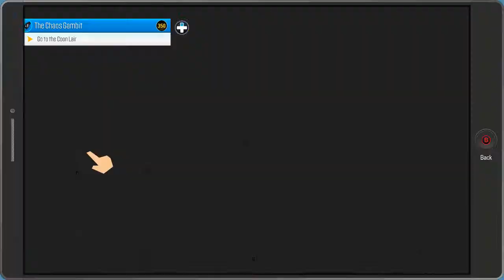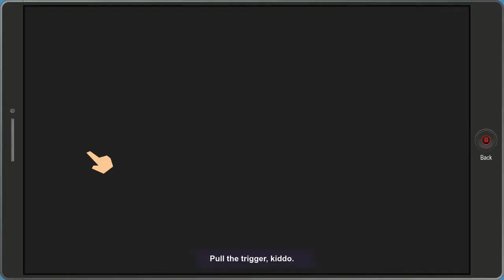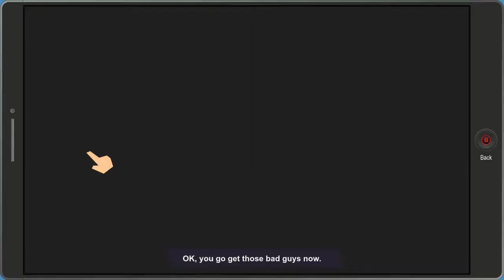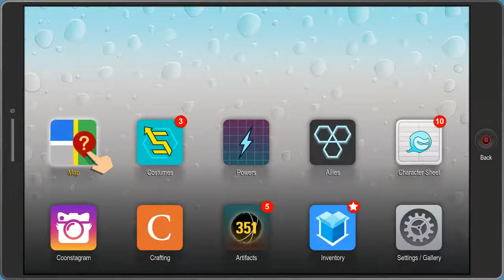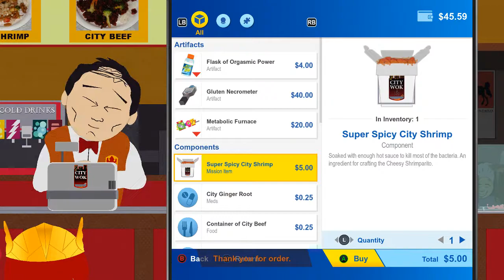Day 3 Dawns